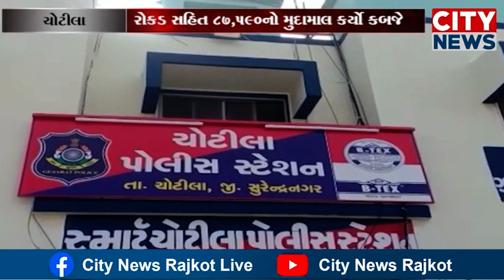ચોટીલા તાલુકાના ખેરડી ગામની સીમમાંથી જુગાર રમત 5 ઝડપાયા,85,790નો મુદ્દામાલ કબજે